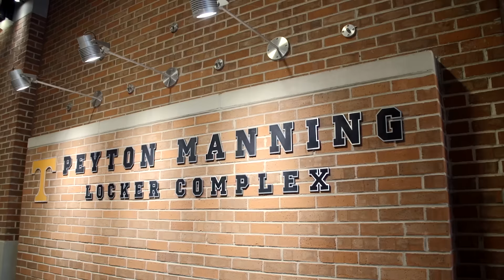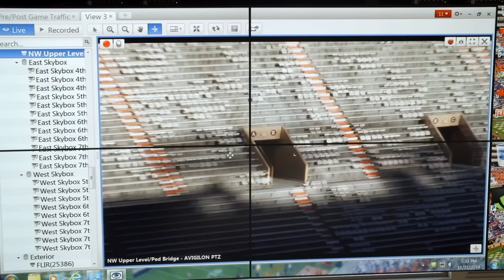Avigilon Case Study: University of Tennessee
One of the oldest public universities in the United States, UT is located adjacent to downtown Knoxville, Tennessee. It has more than 27,500 graduate and undergraduate students with an expansive campus that spans 550 acres. UT has 230 buildings, including Neyland Stadium, which is one of the largest college football stadiums in the United States and is home to the Tennessee Volunteers (Vols). The Avigilon solution helps law enforcement and security personnel manage situations by providing high definition video in real time.